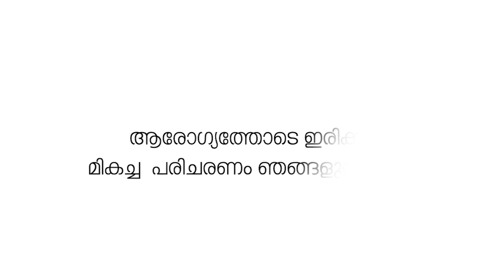മാലിന്യത്തിൽ നിന്ന് ഉത്പാദിപ്പിച്ച ജൈവവളം വിതരണത്തിന് തയ്യാറായി